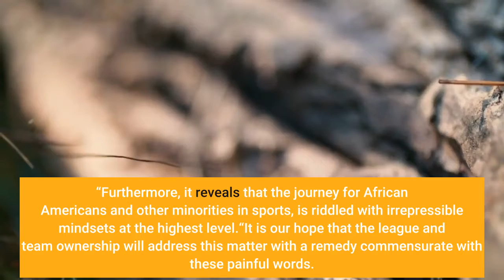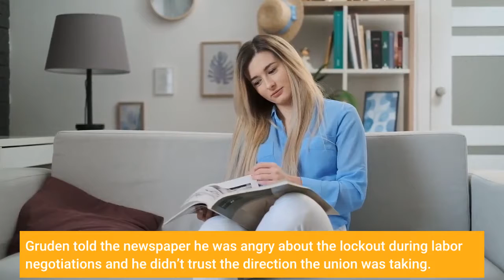Fritz Pollard Alliance responds to Jon Gruden's comment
LAS VEGAS (AP) — The leader of the Fritz Pollard Alliance, a watchdog group that champions diversity in the NFL, says Jon Gruden’s 2011 remark about players’ union leader DeMaurice Smith is indicative of the racism at many levels of professional sports. Rod Graves, the Alliance’s executive director, also hinted at seeking discipline for Gruden. A Wall Street Journal story noted that Gruden, then working for ESPN and now coach of the Las Vegas Raiders, referred in a racist way to Smith’s facial features in an email.“The insensitive remarks made by Jon Gruden about DeMaurice Smith are indicative of the racism that exist on many levels of professional sports,” Graves, the Alliance’s executive director, said in a statement. “Furthermore, it reveals that the journey for African Americans and other minorities in sports, is riddled with irrepressible mindsets at the highest level.“It is our hope that the league and team ownership will address this matter with a remedy commensurate with these painful words. This is yet another inflection point in a society fraught with cynical social blinders, absent of respect for the intellectual capacity and leadership of minorities. When will it end?”The league is looking into the matter and a person familiar with that probe told The Associated Press that disciplinary action is possible for Gruden. The person spoke on condition of anonymity because details of any league probe are not made public. Las Vegas hosts Chicago on Sunday. The Alliance promotes inclusion and advancement for minorities in pro football, from coaches to front office and league executive positions. Gruden’s comment in an email to then-Washington Football Team President Bruce Allen came during the 2011 lockout of the players by the NFL. Gruden told the newspaper he was angry about the lockout during labor negotiations and he didn’t trust the direction the union was taking. He also apologized for the remark, the Journal reported.“Dum­b­oriss Smith has lips the size of michellin tires,” Gruden wrote in the email re­viewed by the newspaper. Raiders owner Mark Davis said Friday in a statement that Gruden’s email does not reflect the team’s standards.“The content of an email regarding DeMaurice Smith from Jon Gruden when he worked for ESPN 10 years ago is disturbing and not what the Raiders stand for,” Davis said. “We were first made aware of the email late yesterday by a reporter and are reviewing it along with other materials provided to us today by the NFL. We are addressing the matter with Coach Gruden and will have no further comment at this time.”During a review of emails regarding workplace misconduct at the Washington Football Team that was completed during the summer, “the league was informed of the existence of emails that raised issues beyond the scope of that investigation,” NFL spokesman Brian McCarthy said Friday.